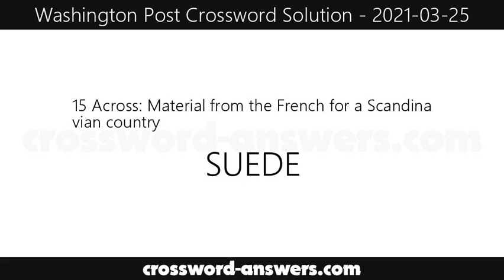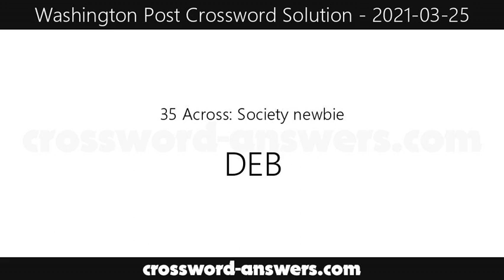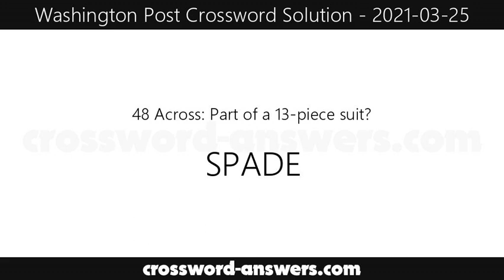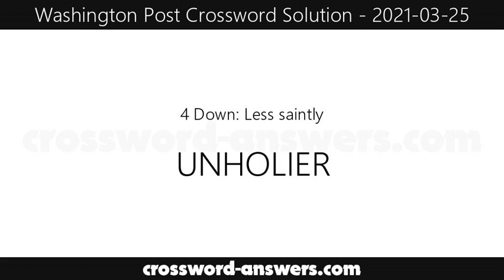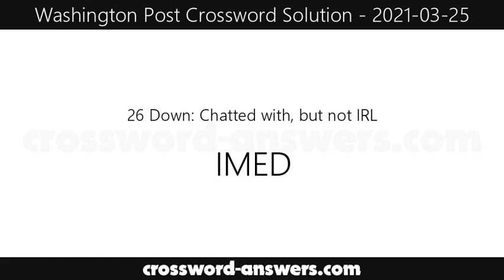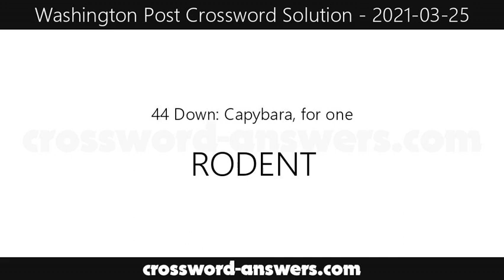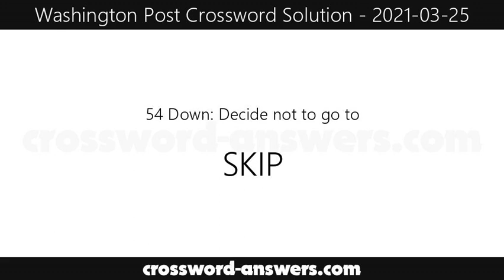Washington Post Crossword Answers for Thursday, March 25, 2021 ( 2021-03-25 )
The washington post crossword answers for the crossword published on Thursday, March 25, 2021.